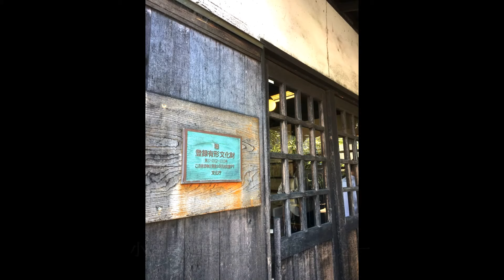[HD] 2018.05.10 主題樂園~小豆島二十四瞳映畫村~